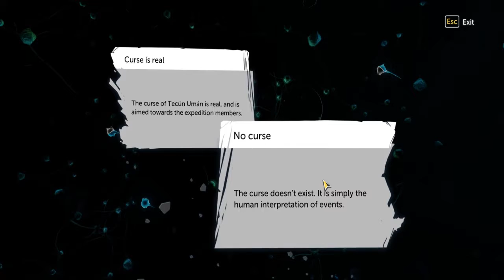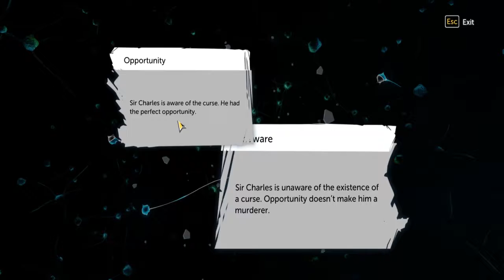Sherlock - Episode 8 - Lock Up Your Sherles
Welcome ladies and gentlemen to another episode of 'Sherlock Holmes The Devils Daughter'. Andrew and Gary are still on the case of the murderous statue in 'The Study Of Green'.

Have they met their match withe this case? or are they on the cusp of cracking it? Tune in to find out!